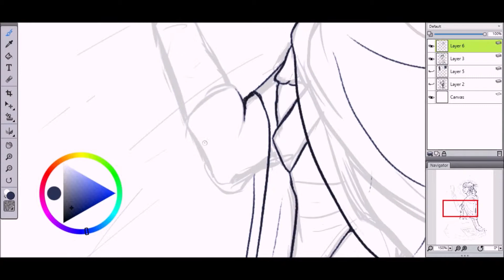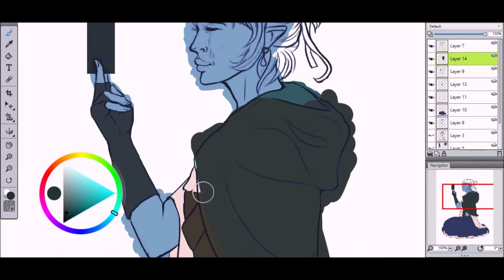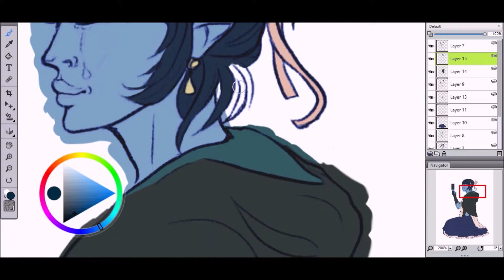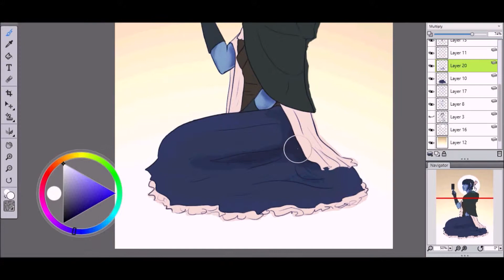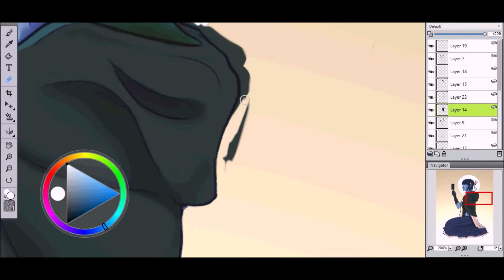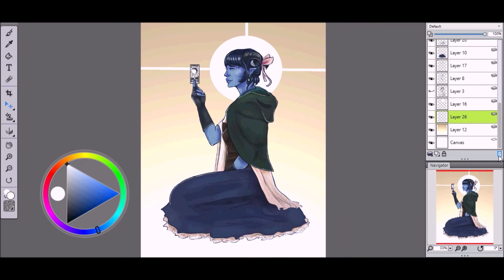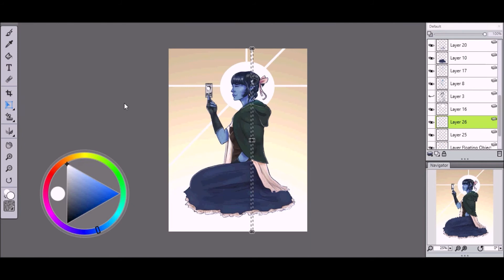[Critical Role] Jester and The Moon - Speed Paint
☽ 'I pulled this the first time I met him...' ☽

An older speedpaint of a Jester print that I'm still very fond of. We're coming up to the one year anniversary of a certain *event* from Critical Role's second campaign, so consider this a throwback to a pretty sad time.

That said! I love my gal Jester, and this moment from Episode 30 was beautiful ~

Time Taken:  4 hours (approximately)

"Balance" from It's time for adventure! vol. 2 (Composed by Komiku)

"Dreaming of you" from It's time for adventure! vol. 2